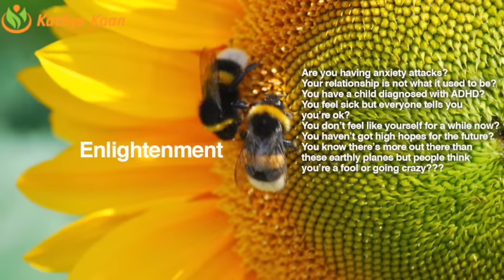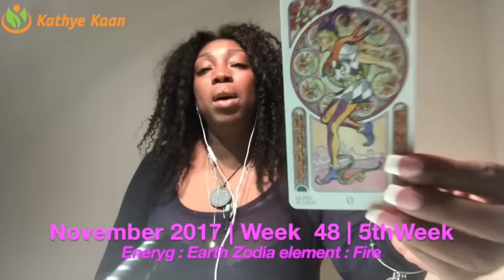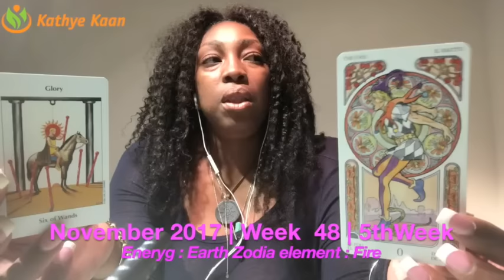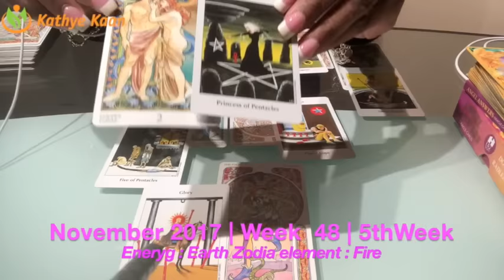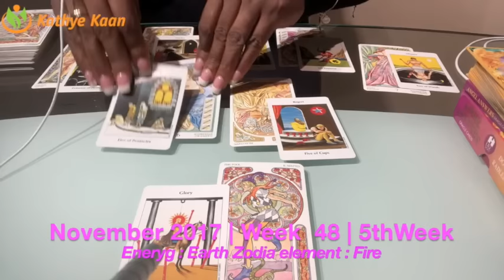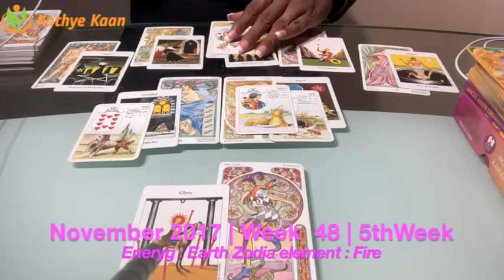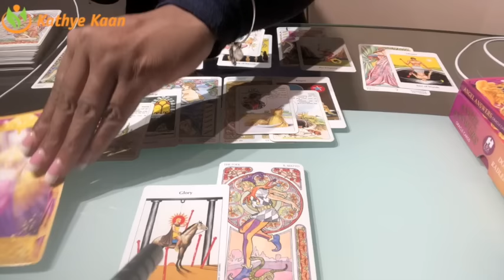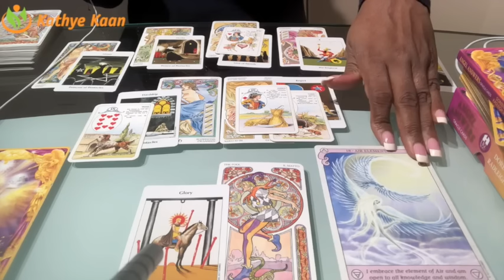SCORPIO Weekly Reading Psychic Tarot Horoscope | Week 48 | 27 November - 03 December